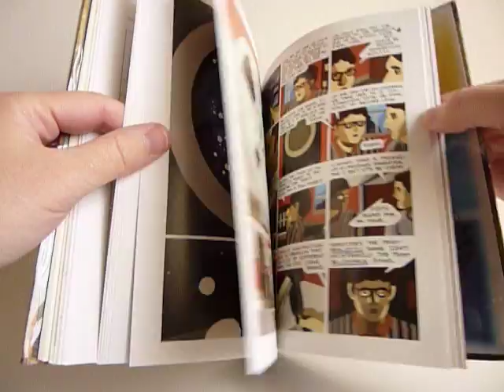The Unclothed Man in the 35th Century A.D. by Dash Shaw - video preview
104-page full-color 7" x 9" hardcover, $19.99
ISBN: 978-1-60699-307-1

One part MOME collection, one part authorized IFC Channel spinoff, the first quarter of this jacketed hardcover collects the work — storyboards, scripts, character designs, etc. — that Shaw has created for a series of original shorts to begin airing on IFC in Nov. 2009. The latter 3/4ths collect his acclaimed short stories from MOME, as well as several little-seen stories from elsewhere, and a new 20 page story.

The Unclothed Man in the 35th Century A.D. is Shaws first book since his breakthrough graphic novel of 2008, Bottomless Belly Button, which was named Publishers Weeklys best graphic novel of 2008, one of Entertainment Weeklys top ten books of 2008, and one of Amazon.coms top ten graphic novels of the year, amongst numerous other accolades. The book also collects Shaws acclaimed, genre-bending short stories from MOME, including Look Forward, First Son of Terra Two, a remarkable story of two lovers traveling in opposite directions... in time. Also featured: Galactic Funnels, the 2008 Ignatz Award nominee for Outstanding Story, about the parasitic relationship between an artist and his lover/mentor; Satellite CMYK, a sci-fi mindwarp that ingeniously drives the narrative through Shaws masterful control of color, and Making the Abyss, a fictionalized story of a surreal film set filled with nuclear tanks, hot tubs, and blind ambition.

Befitting the restless experimentation and innovation of Shaw's work, this slim hardcover features a first for Fantagraphics: a clear acetate overlay dust jacket, meant to evoke an animation cel.

In stock: November/December 2009 (subject to change)
In stores: December 2009 (subject to change)